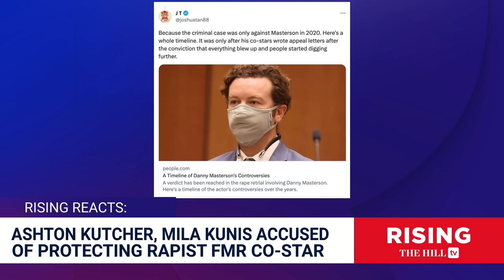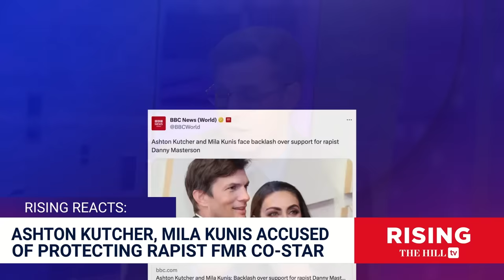Ashton Kutcher, Mila Kunis BLASTED For Danny Masterson Letters As Actor Gets Sentenced For Rape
Briahna Joy Gray and Robby Soave react to Ashton Kutcher and Mila Kunis' statement on the character letters they allegedly wrote for Danny Masterson.